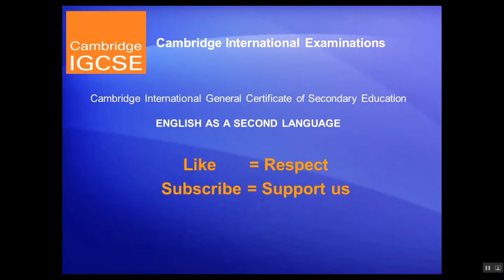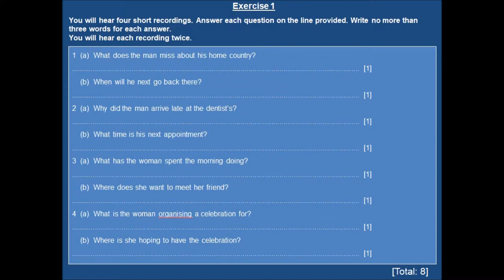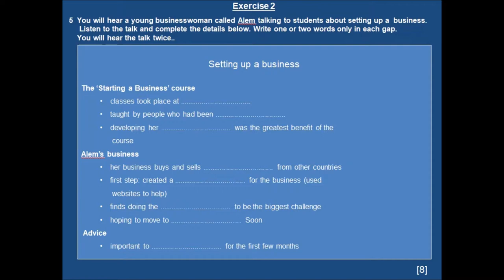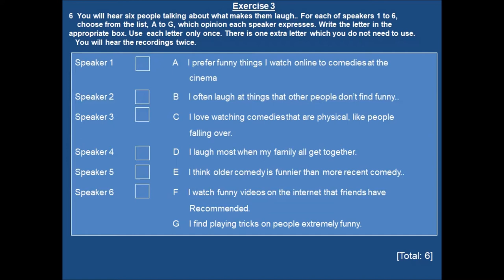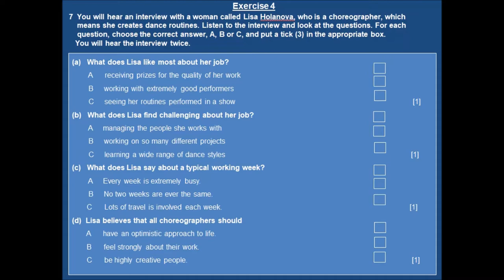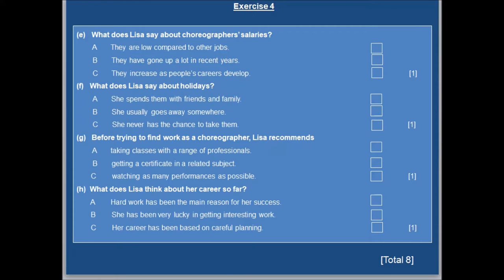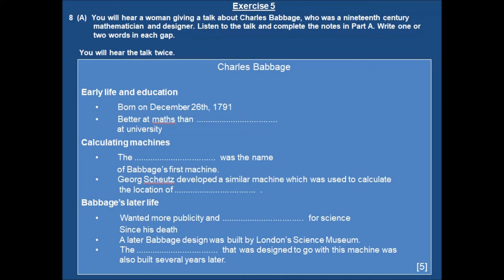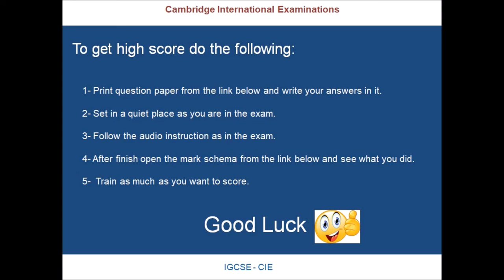IGCSE Listening June 2019 Paper 42